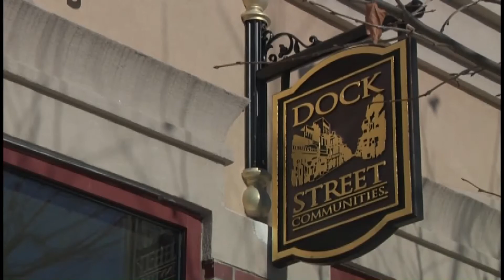Home construction surges in Myrtle Beach, Horry County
The residential real estate market in Myrtle Beach is showing no signs of slowing down, with single-family homes as one of the top sellers.